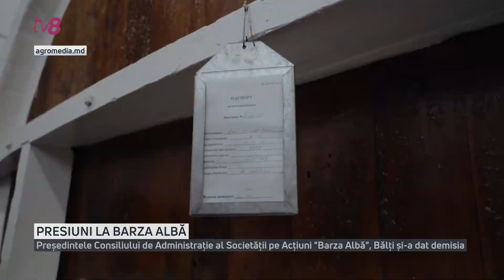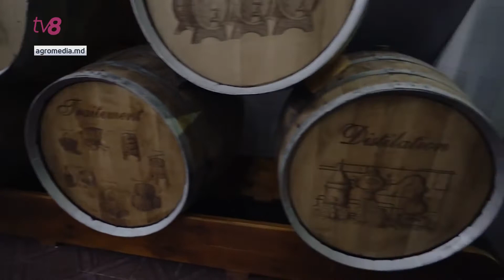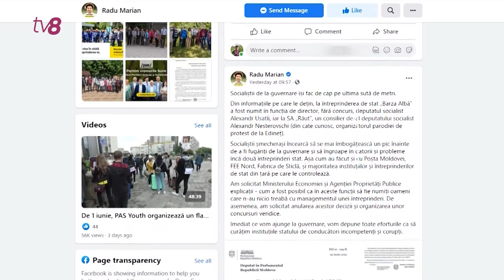Presiuni la Barza Albă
Se schimbă șefii la SA Barza Albă. Președintele Consiliului de Administrație al acestei întreprinderi cu capital de stat, a declarat pentru TV8 că și-a dat demisia, pentru că a refuzat să semneze ordinul de numire în funcția de director generalinterimar a socialistului Alexandr Usatîi. La rândul său, directorul care a asigurat interimatul, după ce a decedat fostul director general, Sergiu Babii, ar fi fost presat să-i cedeze locul lui Usatîi și să revină la funcția sa precedentă, cea de director de marketing și vânzări. Socialiștii nu au comentat, deocamdată, aceste acuzații.